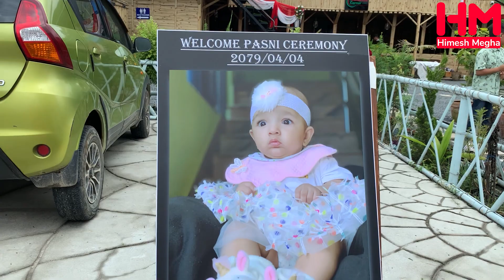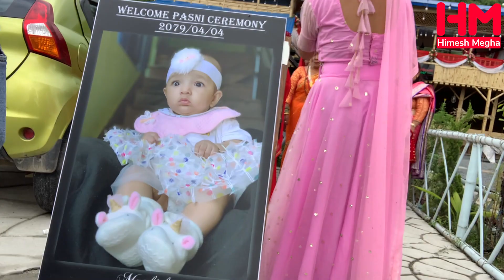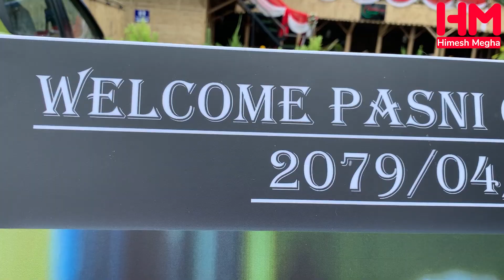Pasni Ceremony of our Daughter// Maahisha Chori//Himesh Megha Official